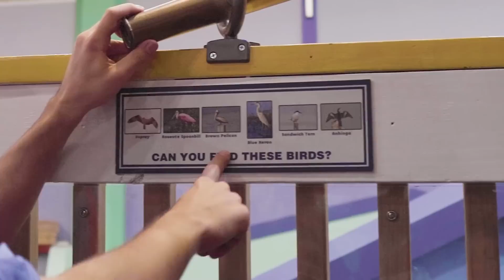Blippi impara i colori e come crescono le piante | Blippi in Italiano | Video educativi per bambini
00:00 Introduzione
00:05 Impara i colori con Blippi
10:39 Blippi visita il forte di Olimpia
21:57 Blippi esplora un museo per bambini
40:28 Ghiaccioli
57:23 Blippi su ruote